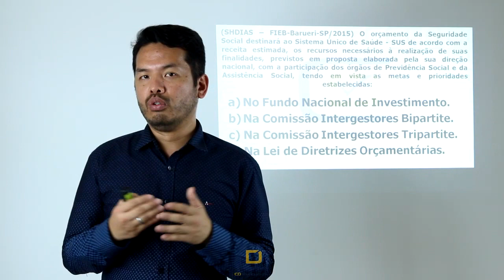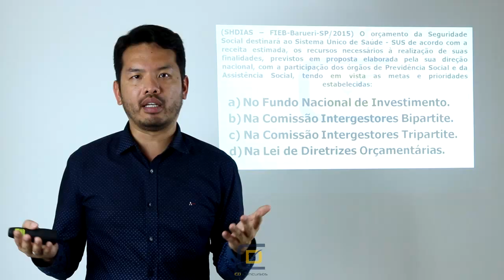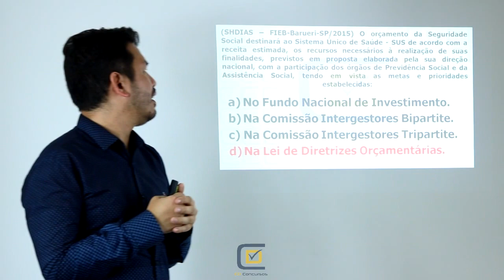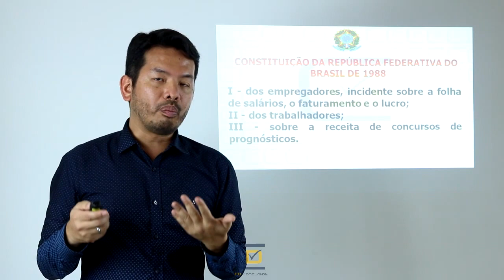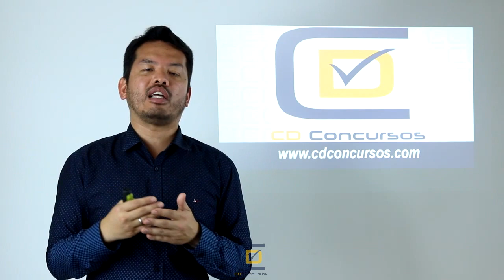Artigo 195 (Seguridade Social) - Constituição de 1988.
Neste vídeo o Prof. Dr. Dárcio Kitakawa, CD Concursos, comenta sobre uma questão de Concurso Público da área de Saúde Pública que abordou o Artigo 195 que fala sobre Seguridade Social.
Esta questão caiu no Concurso Público promovido pela empresa SH Dias em 2015. E fala do tema financiamento da Seguridade Social do Artigo 195.
O Artigo 195 da Constituição de 1988 não é um tema que cai tanto em Concursos Públicos na área da Saúde Pública, porém vale a pena estudar, pois pode diferenciar bastante os candidatos no resultado final. E fala da Lei das Diretrizes Orçamentárias.
A seguridade social será financiada por toda a sociedade, de forma direta e indireta, nos termos da lei, mediante recursos provenientes dos orçamentos da União, dos Estados, do Distrito Federal e dos Municípios, e das seguintes contribuições sociais.